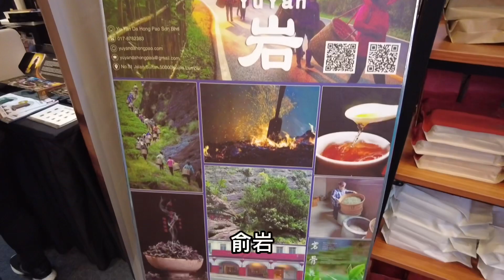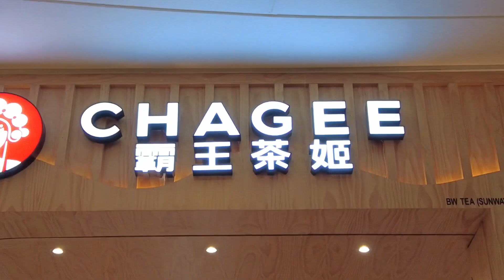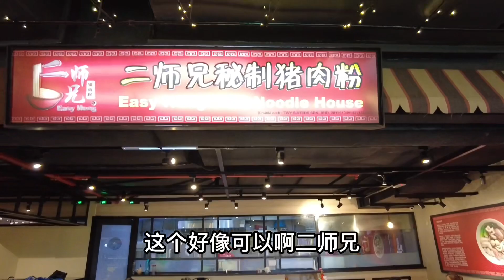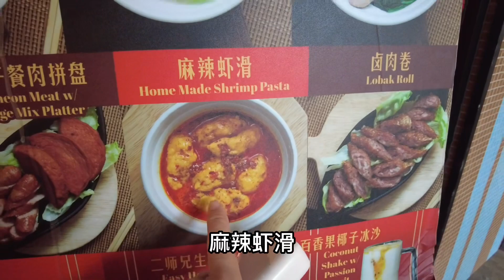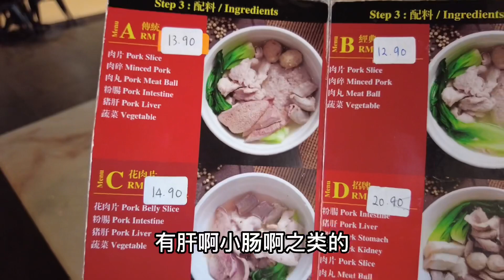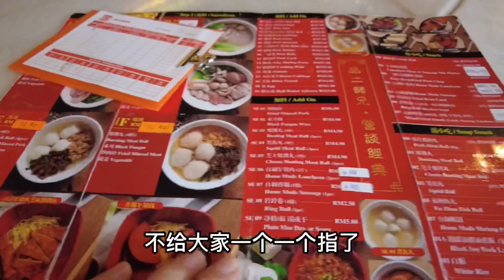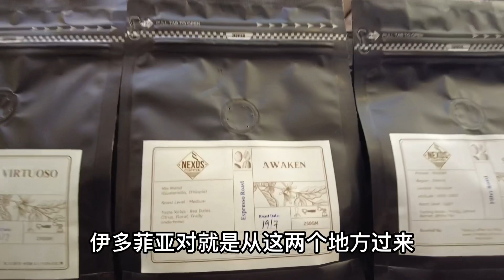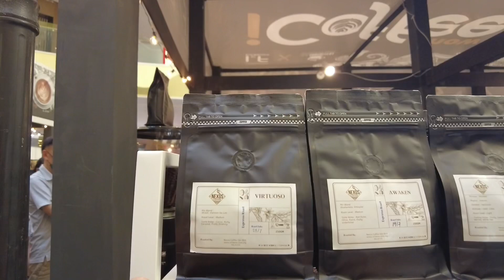大陆小伙抓路人玩游戏！想套路人反被套路！马来西亚年轻人友好又不失礼貌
大陆小伙抓路人玩游戏！用粵语套路人反被套路！马来西亚年轻人都好棒！